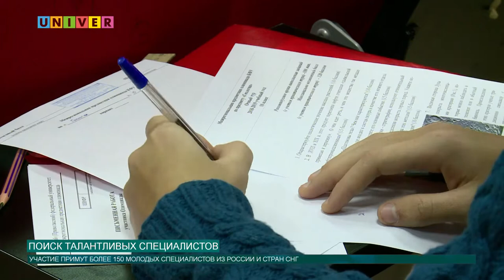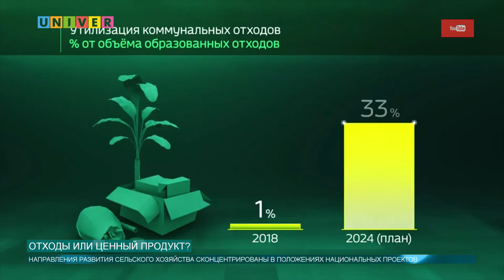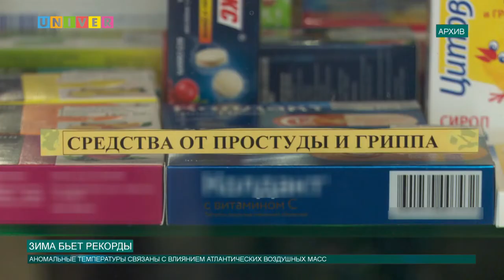Новости КФУ от 14.02.2020